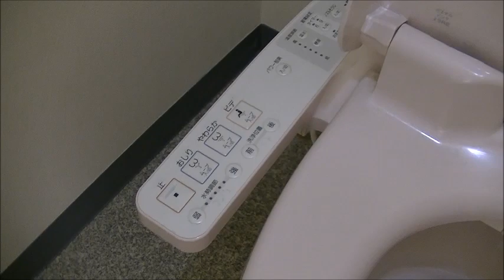２０２号室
二本松眼科病院２０２号室